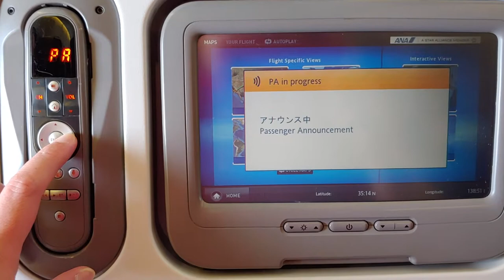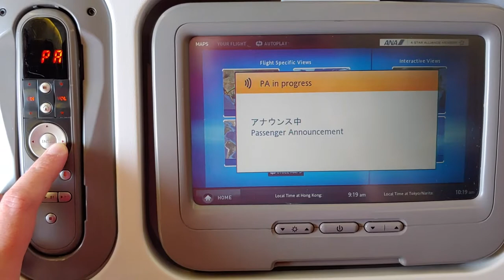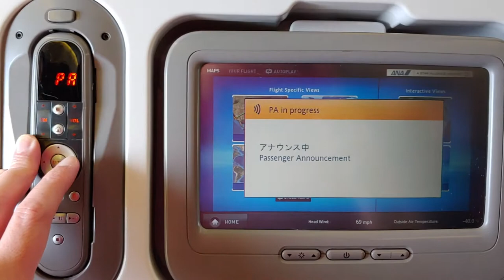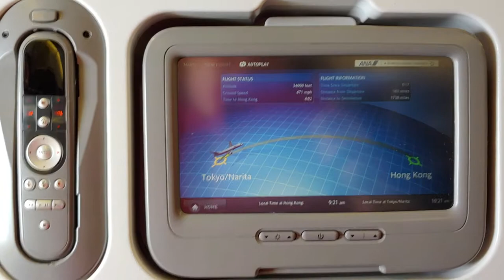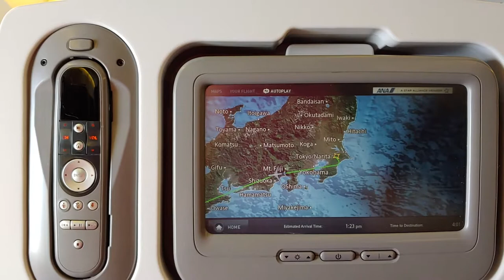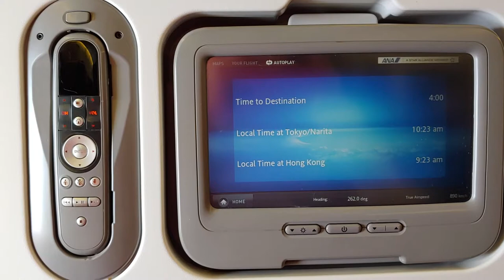全日本空輸東京成田國際機場往香港國際機場 (飛行地圖) - 2019年06月14日